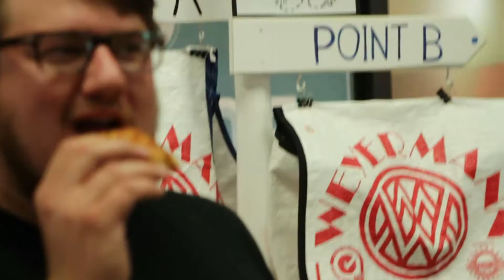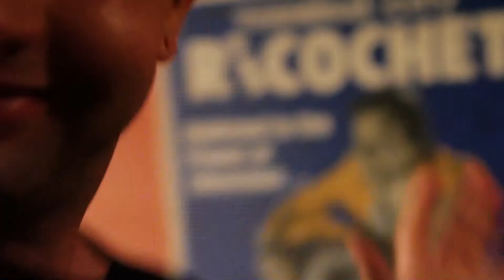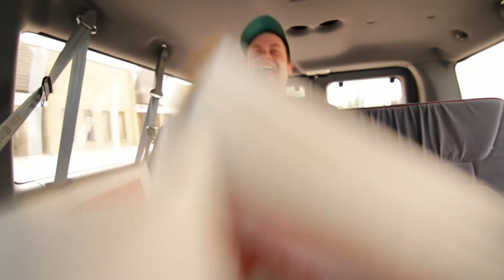WASTED POTENTIAL - "Two Pumps and a Quiver" (Behind The Scenes)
Directed and Edited by Brittany Farhat
Produced by John DuGray and Dustin Andrews
Shot by Brittany Farhat, John DuGray and Eric DeVal
Super Six Pizza
London Skate Co-op
Call The Office
Single Mothers
Mike Todd at Speed City Records
Forked River Brewery
Sebastian from nlsd
Drunken wobblies
Just Alby
Kenny Wong
Jess Baird